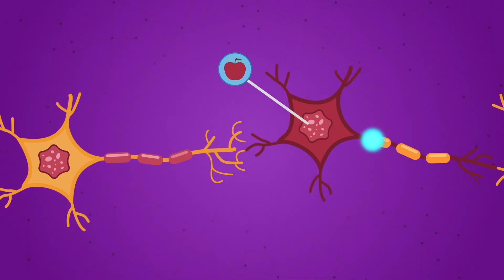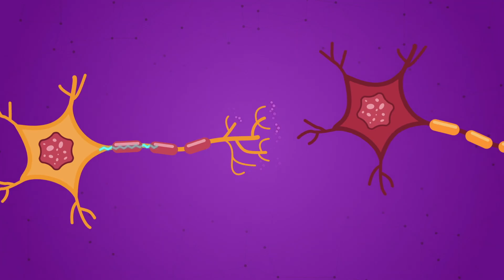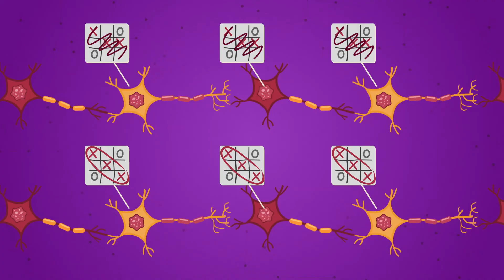Meet Your Neurons! | Lesson 2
Take a look at the vast galaxy of Neurons inside your brain and learn how you get smarter by making new connections.

MINEOLA GROWS is building a “Learner’s Guide to Learning.” When students understand that they are in control of their brains, they are empowered to learn, to grow, and to seek out challenges for a lifetime of learning. Mineola Grows helps learners foster this skill through an understanding of age-appropriate neuroscience. Our collection of video lessons, in-classroom activities, and Professional Development are based on over a decade of research and exploration into Growth Mindset best-practices.

Mineola Grows is a project from the Mineola Union Free School District and is, of course, always growing.